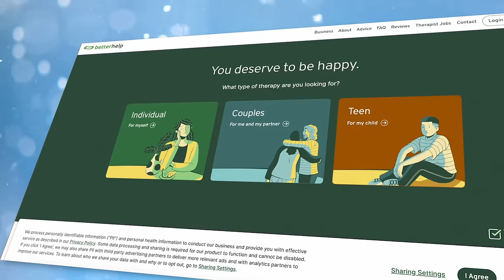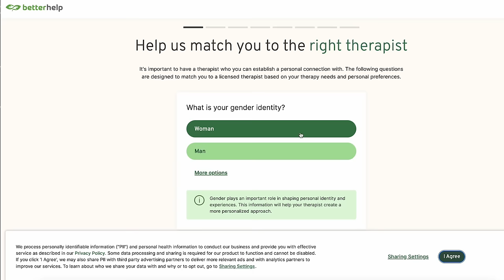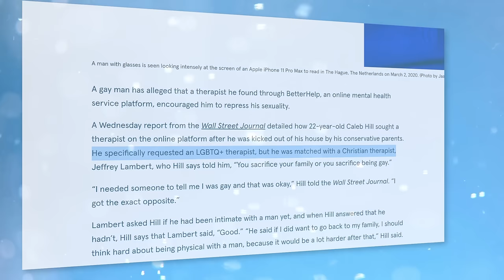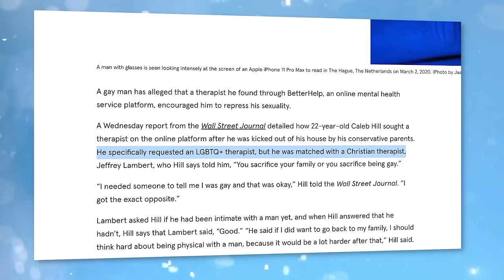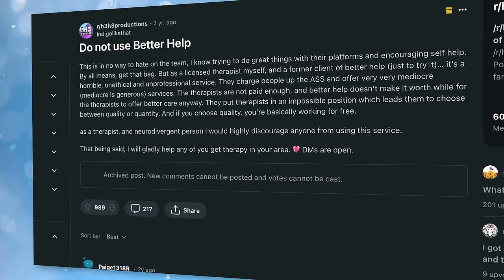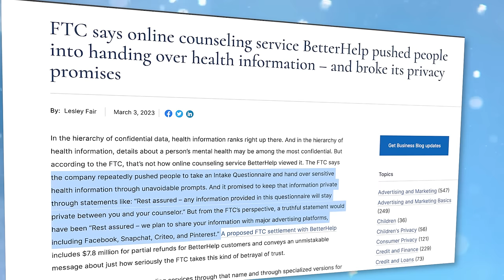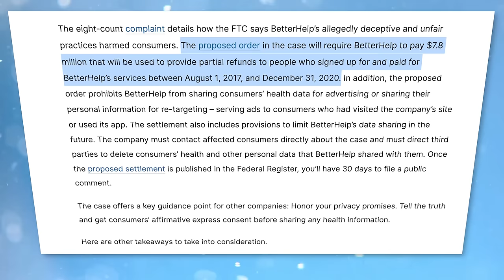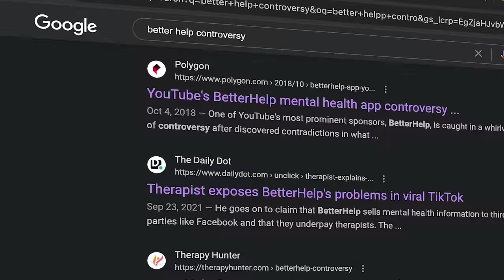BetterHelp is Bad For Your Mental Health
Online teletherapy company BetterHelp has garnered widespread controversy over the years for a number of scandals including pushing people into handing over health information – and breaking its privacy promises which led to a hefty class action lawsuit and allegations of very unprofessional behavior by their therapists. In this video, I cover BetterHelp's many scandals, including testimonies from people who said they had awful experiences on the app. I also pose the question "Why are so many YouTubers and influencers still promoting BetterHelp despite all of these controversies?

Sources:
FTC says online counseling service BetterHelp pushed people into handing over health information – and broke its privacy promises

BetterHelp shared customer data while promising it was private, says FTC

A BetterHelp Therapist Allegedly Told a Gay Man to Become Straight

Socials:
@ashleyaviola on Instagram + Twitter/X

Keywords for the algo:
BetterHelp class action lawsuit, BetterHelp sued, BetterHelp scandal explained, YouTubers working with BetterHelp, the truth about BetterHelp, BetterHelp has only gotten worse, why I'll never take a sponsorship from BetterHelp, BetterHelp Horror Stories, BetterHelp ordered to pay $7.8 million, YouTubers Just Want Money so they work with BetterHelp